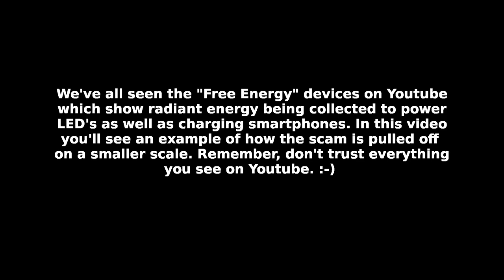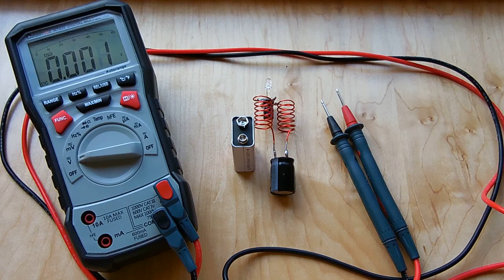"FREE ENERGY" Radiant Energy Collector?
In this video you'll learn one of the many ways that Youtube scam artists fool viewers into believing their device produces a free, endless source of power. On this channel, I expose many different types of "Free Energy" scams. Enjoy the video!

**Appreciate honesty? All donations, big or small, would be greatly appreciated.

**For GREAT deals(Usually cheaper than EBAY) on electronics, drones, automotive tools, household items, phone accessories, locksmith tools, & much more, please visit the link below and SAVE IT AS A BOOKMARK on your computer or smartphone to Banggood for future purchases. (Your purchase supports my channel!)

Doing so helps to ensure that many more videos will be uploaded to my YT channel in the future. (Views are absolutely essential to ensure this channel remains in an active state)***